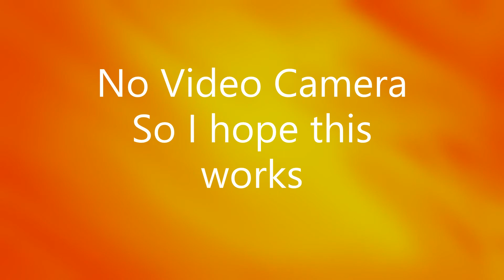Swayne - Algorithmic Boost Request - 1000000